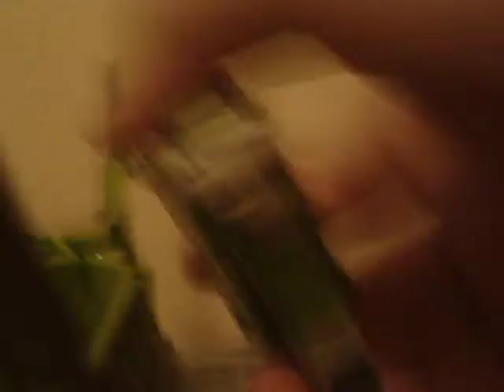Springer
he does not have any springs in his arms feet heels hands crotch ect trust me